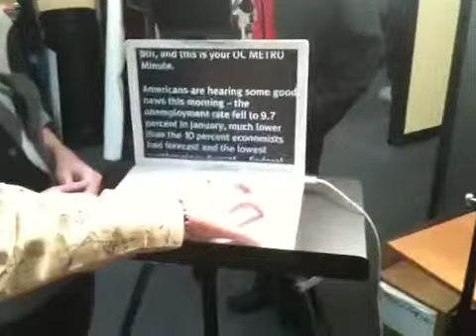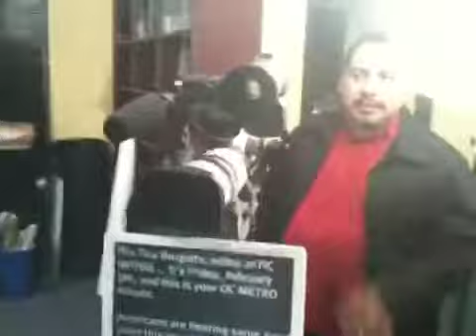Churm Media Net News Production Training 1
Churm Media News Production Training 1